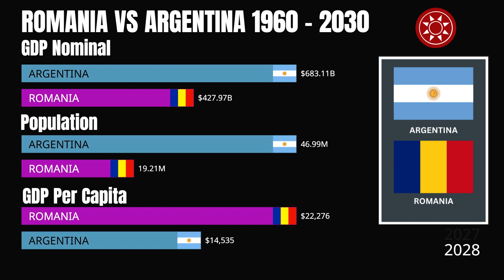Romania and Argentina Economy 1960 to 2030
Argentina and Romania are two countries with diverse economies that have experienced a range of economic challenges and successes over the years.

Argentina is a upper-middle-income country located in South America with a population of about 45 million people. The country's economy is characterized by its rich natural resources, including agricultural products such as grains, livestock, and minerals, as well as manufacturing and service sectors. However, Argentina has faced economic instability and fluctuations in recent decades, including high inflation, debt crises, and currency devaluations. The government has implemented various economic reforms and austerity measures to address these issues and promote economic growth, but progress has been slow and uncertain.

Romania is a lower-middle-income country located in Eastern Europe with a population of about 19 million people. The country has a diverse economy with a mix of agriculture, manufacturing, and services sectors. Romania has undergone significant economic transformations since the fall of communism in 1989, including the transition to a market-based economy and integration into the European Union. However, the country has also faced economic challenges, including high levels of corruption, weak institutions, and low competitiveness. The government has implemented various reforms to address these issues and improve the business environment, but progress has been slow in some areas.

Overall, both Argentina and Romania have faced economic challenges and have taken steps to address them, but there is still much work to be done to sustain economic growth and improve living standards for their populations.

GDP,
GDP Per Capita,
Romania vs Argentina,
Argentina vs Romania,
Romania,
Romania Economy,
Romania GDP,
Romania GDP 2030,
Romania GDP Per Capita,
Romania Population,
Romania Population 2030,
Argentina,
Argentina Economy,
Argentina GDP,
Argentina GDP 2030,
Argentina GDP Per Capita,
Argentina Population,
Argentina Population 2030,